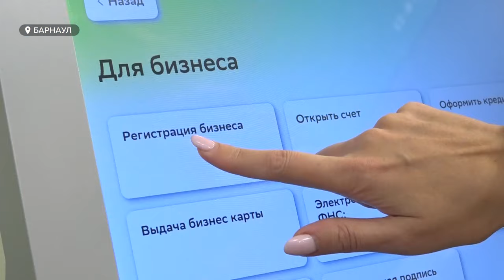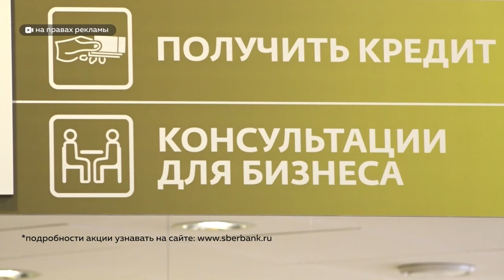"Курс на бизнес". Сбер помогает начинающим предпринимателям Алтайского края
Бесплатно оформить бизнес. Или открыть расчетный счет, да ещё и получить приятный бонус – три тысячи рублей. Эти услуги жителям Алтайского края в офисах Сбера предоставят быстро и бесплатно. Что для этого необходимо, какие возможности есть у клиентов – расскажем в сюжете.